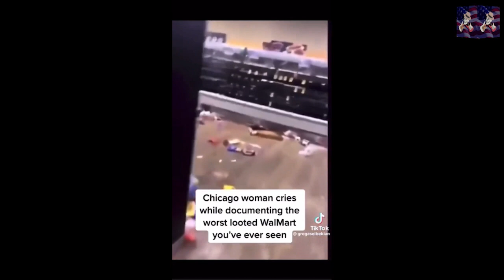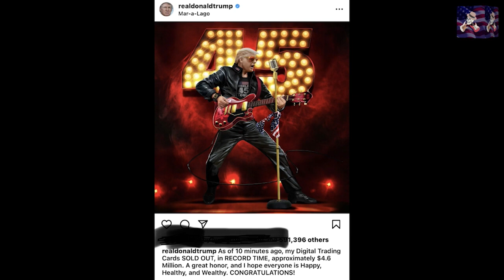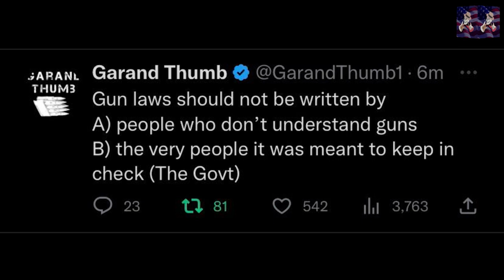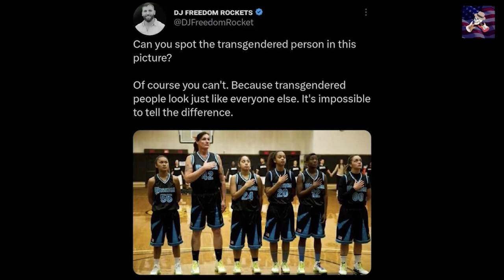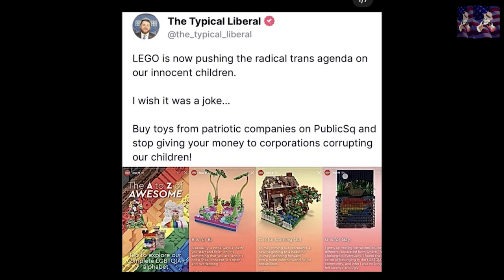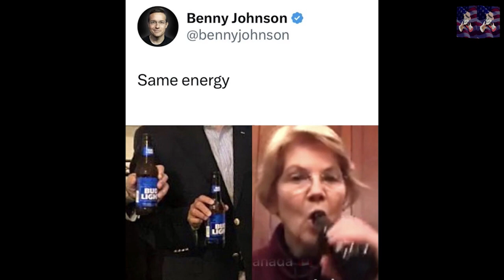Ep. 74 - "Since When Did You Care...?" feat. Mason Weaver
It's Wednesday so you know what that means! Join Mike Imbasciani and his co-host Ken Lovejoy on "The Freedom Chronicles"!

Watch "The Freedom Chronicles" and other amazing programming on Conservative Television of America.

Send feedback to Mike!